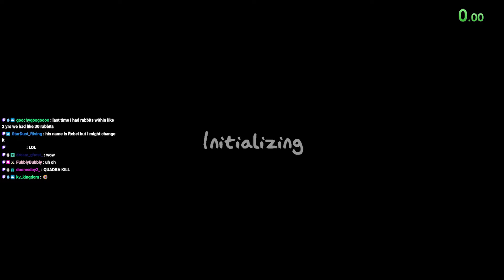Sacrificing My Twitch AND Youtube Viewers to Ghosts | Ep. 1(?)